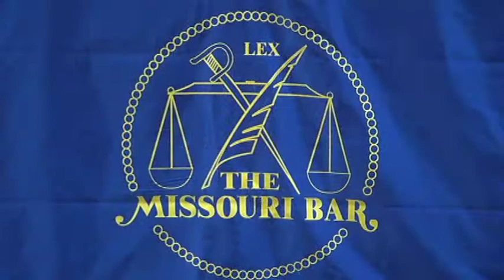Missouri Governor Jay Nixon calls for municipal court changes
Governor Jay Nixon wants to reform municipal courts.  The Governor made his comments during the Missouri Bar Association’s Spring Committee Meeting.  Nixon told KRCG 13's Mark Slavit Missouri needs change to restore trust between citizens and the government.

KRCG 13